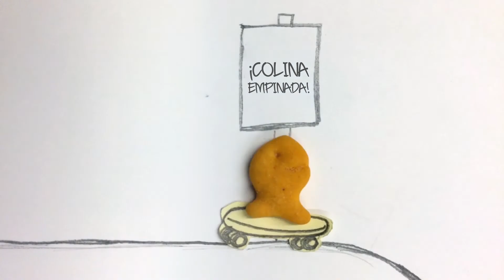Pon atención a las señalizaciones en la calle